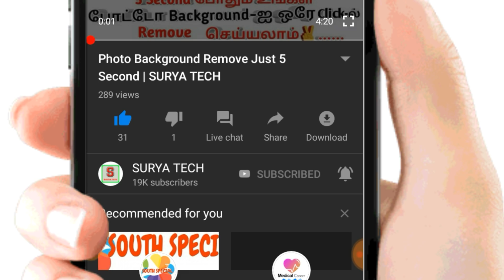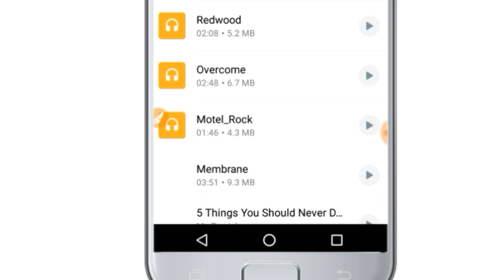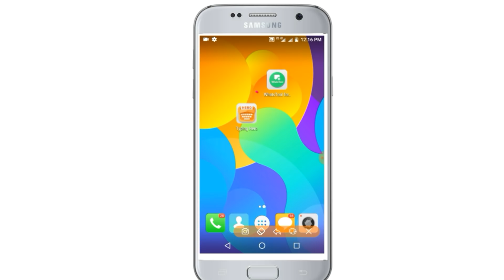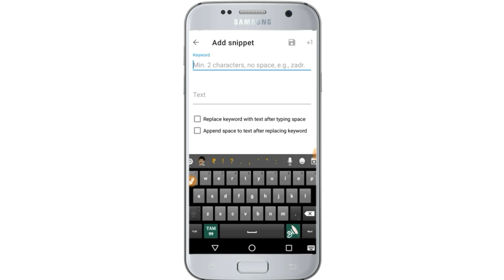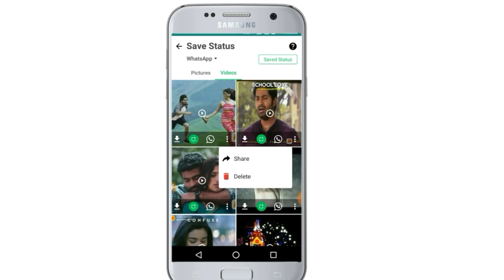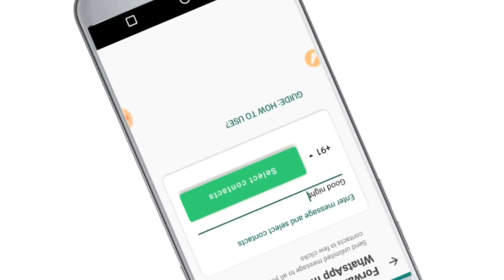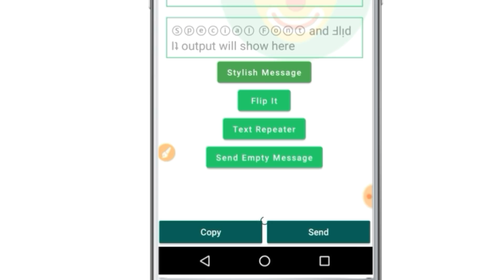வாட்ஸ் அப் பற்றி உங்களுக்கு தெரியாத டிரிக்ஸ் | Unknown Whatsapp Tricks in Tamil | SURYA TECH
வாட்ஸ் அப் பற்றி உங்களுக்கு தெரியாத டிரிக்ஸ் | Unknown Whatsapp_Tricks in Tamil